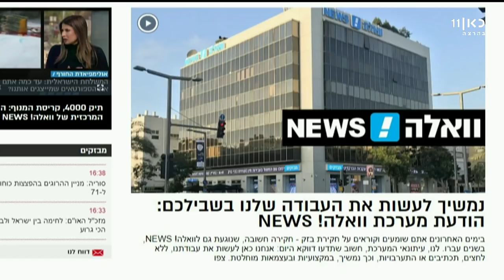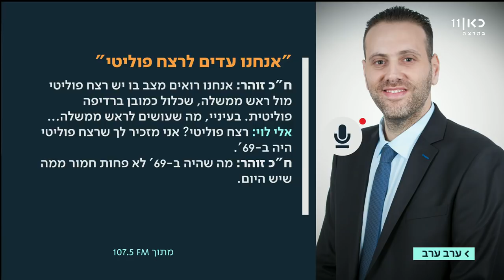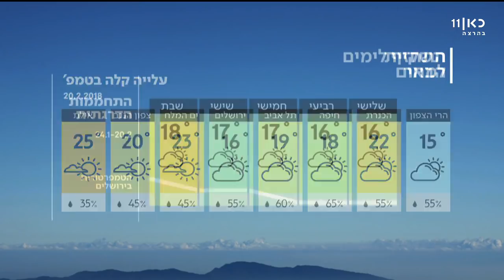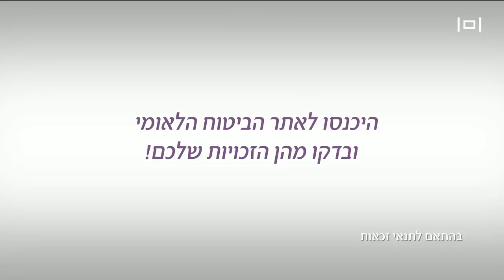כאן חדשות | ערב ערב עם דב גיל-הר 19.02.18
תכנית אקטואליה יומית ובה כל העדכונים האחרונים על חדשות היום, ראיונות עם גיבורי היום, תרבות, כלכלה, צרכנות והמוסף "יורים בנגמ"ש".